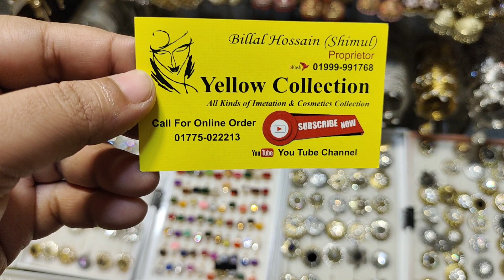100 টাকায় লেডিস পার্টি আংটি কালেকশন